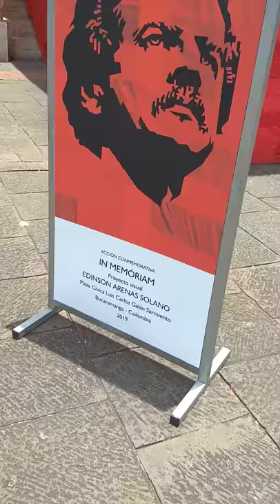El tumbe del homenaje a Galán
Cuánto costo este horroroso y feo telón de homenaje a Galán?